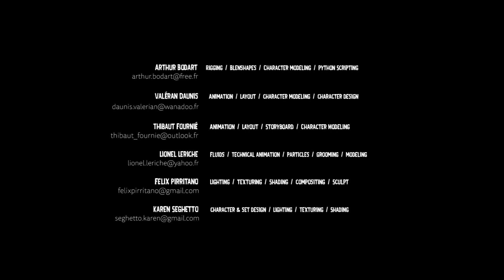CGI 3D Animation Short "MEZCALIENTE". Funny & Creepy Animated Short Film by ESMA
In the middle of the Mexican desert, two desperados fall to the charms of a young barmaid, and use their skills in order to seduce her.

CREDITS:
Directors : Arthur Bodart, Valérian Daunis, Thibaut Fournie, Lionel Leriche, Félix Pirritano, Karen Seghetto

We receive permissions from studios and individuals to showcase their work.